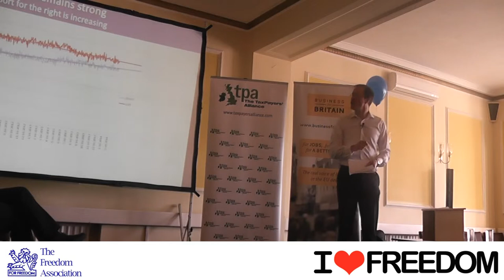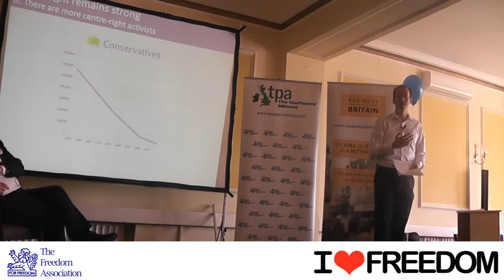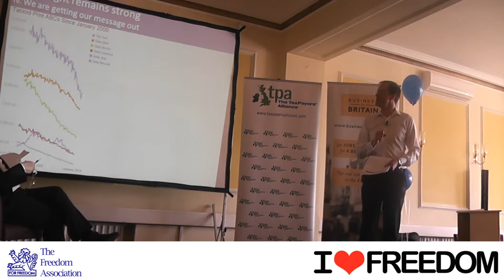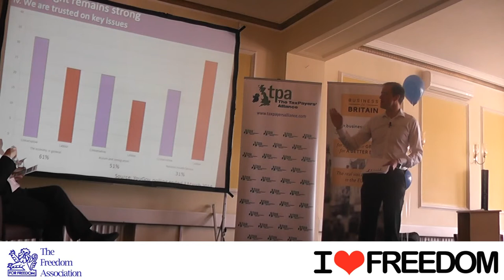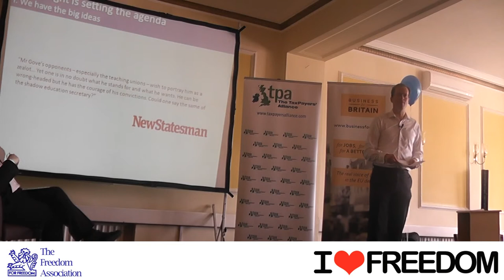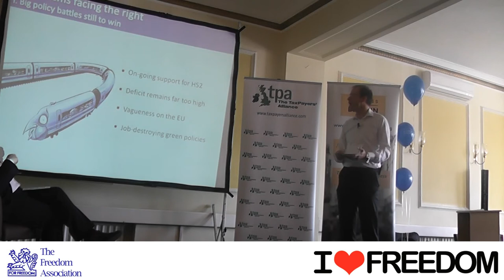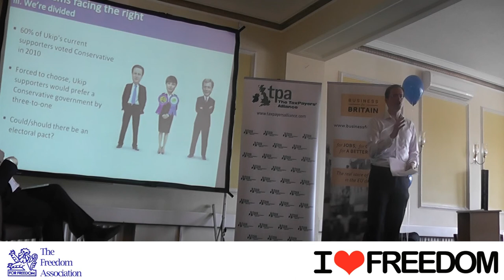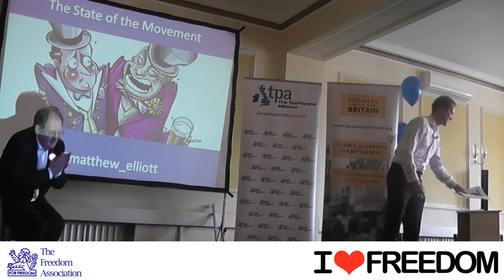Freedom Festival 2014: Matthew Elliott's State of the Movement address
Matthew Elliott, Founder of the Taxpayers Alliance and Big Brother Watch and Chief Executive of Business for Britain gives his State of the Movement address to delegates.

The inaugural Freedom Festival took place in Bournemouth from Friday 14th March to Sunday 16th March.